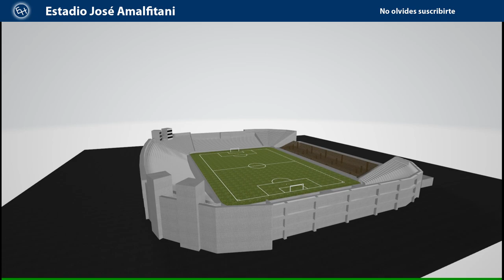¿Cómo ha cambiado el estadio José Amalfitani? - con Modelos 3D de 1943 a la actualidad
En hora buena, ya puedes descargar los modelos 3d de este estadio

El Código de descarga es: ELFORTINVELEZ

Recuerda darle me gusta a este todos los videos del canal, además de compartirlo ya que entre más me gusta más modelos para descagar, son completamente gratis para ti.

Bienvenido, En este video veremos cómo ha evolucionado el Estadio José Amalfitani, conocido cómo el Fortín, desde su inauguración en 1943, recorriendo todas sus renovaciones mostrando un Modelo en 3D de cómo se veía el estadio en cada una de esas etapas.

Es muy importante que dejes tus comentarios, tú opinión será útil para mejorar el canal.

También pueden mencionar qué otros estadios les gustaría ver, me enfoco en los que ya tienen sus años y han sido renovados con el tiempo, pero alguna nueva sección donde acomodar los que no cumplan esa condición se puede crear en el futuro.